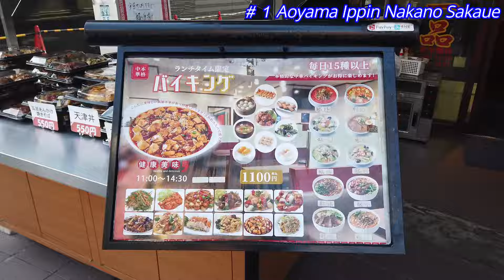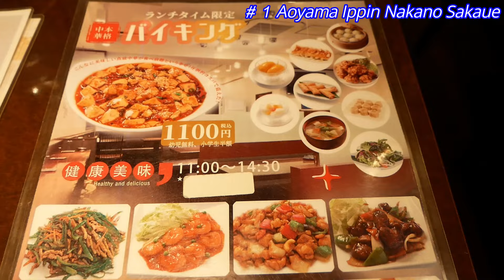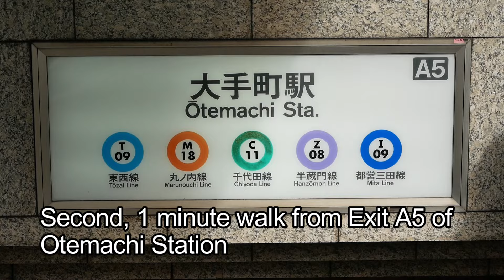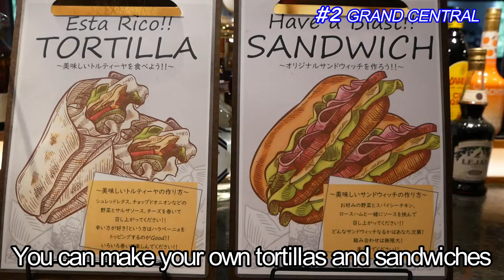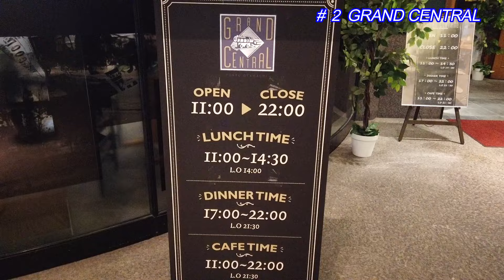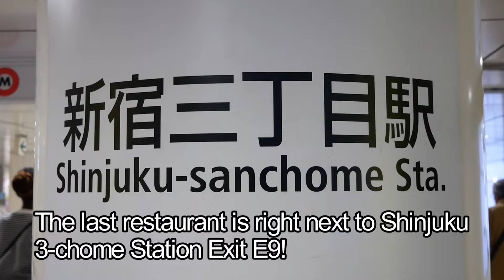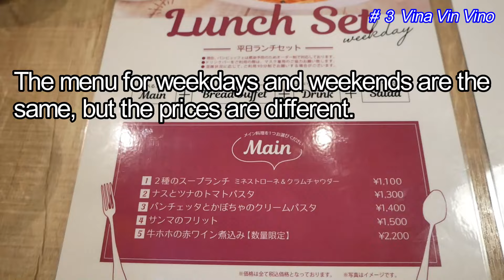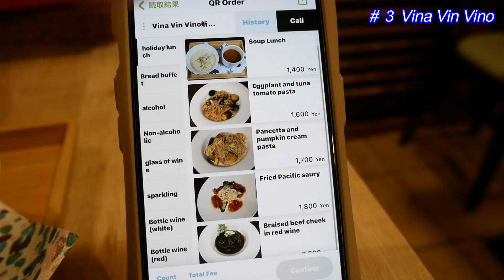3 ALL YOU CAN EAT Lunch Buffets for UNDER $9 in Tokyo Japan. Chinese, Deli, Japanese, and Bread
Periodical “AYA'S HONEST ASSESSMENT OF THE LIST OF RESTAURANTS YOU SHOULD GO TO”:

All you can eat within 1400 yen in Tokyo! Here are 3 restaurants where you can spend a relaxing time with unlimited time.
Shinjuku, Nakanosakaue, and Otemachi are all near stations.
It is convenient to know this.
You can also feel free to use them even if you are alone.
We would be happy if you could share the information with us.

Lunch buffet is available only at Nakanosakaue branch.
11:00-14:30 (last order 14:00)
1100yen
Held every day
Reservations not required

Weekday Lunch Buffet
11:00～14:30
1400yen
Open weekdays only
Reservations recommended

Bread buffet lunch
11:30-15:00
From 1100 yen
Unlimited time on weekdays (90 minutes when crowded)
Weekends and holidays: 90 min.
Reservations recommended

■ Suggested videos
Part 2! All-you-can-eat special for $7 in Tokyo: 5 Lunches with lines at Shinjuku, Jimbocho, Mitaka
5 all-you-can-eat lunches for $7 in Tokyo, with lines at Shinjuku, Ginza, Shibuya, and Shinbashi
TOKYO_BEST_LUNCH_BUFFET _E.mp4
Toyosu Market Seafood Buffet with fresh tuna, snow crab, Japanese cuisine, and a tuna cutting show